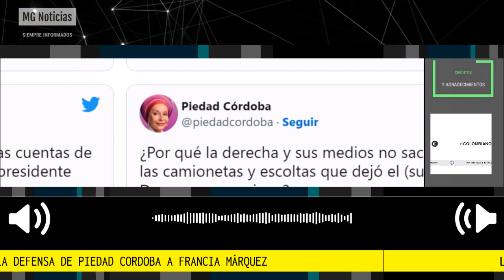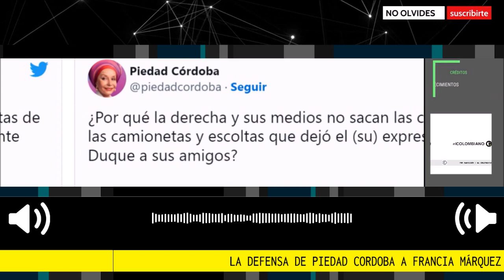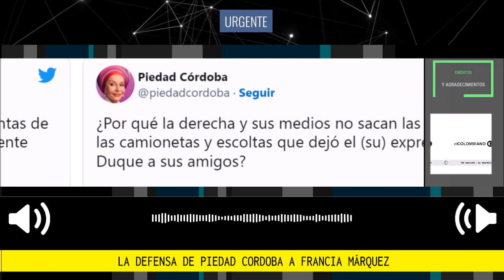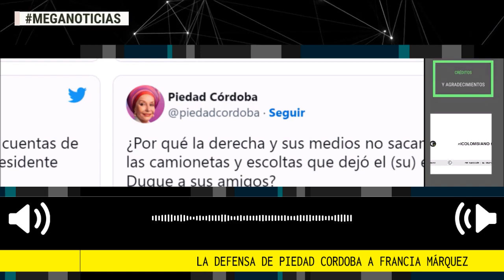🔴 PIEDAD CORDOBA SALE EN DEFENSA DE FRANCIA MÁRQUEZ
La senadora del Pacto Histórico respaldó a la vicepresidenta y justificó sus desplazamientos en aeronaves de la Fuerza Pública por cuestiones de seguridad de una mujer “que vive amenazada desde hace 20 años”.